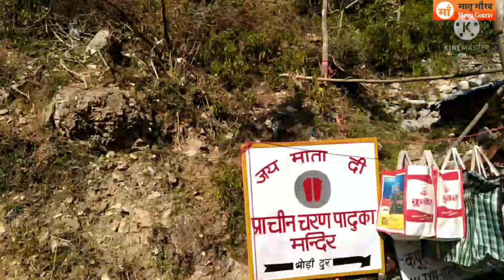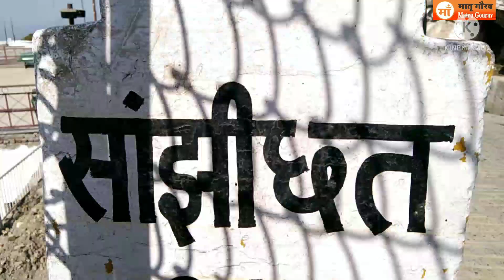माँ वैष्णो देवी का दरबार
जम्मु से 42 किलोमीटर दूरी पर कटरा पवित्र शहर है जहाँ पर त्रिकुट पर्वत पर माँ वैष्णो देवी बिराजमान है! जहाँ पर प्रतिदिन हजारो श्रदालु माँ के जयकारे लगाते हुए 14 किलोमीटर की दूरी तय कर माँ वैष्णो देवी के दरबार मे पहुचते है! कहते है माँ वैष्णवी किसी को खाली हाथ नही भेजती! श्रदालुओ की मन्नत पूरी करती है! जय माता दी!
vaishnodevi#rajasthan matru gourav#